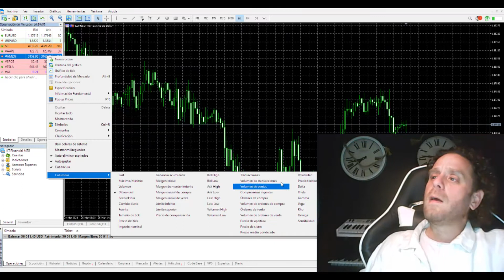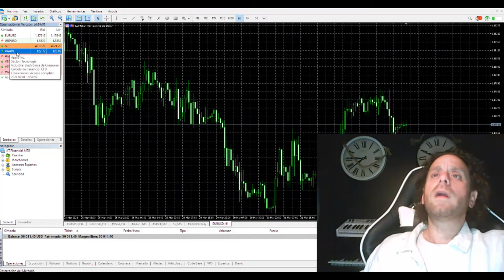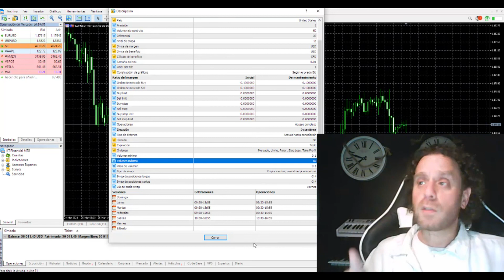☝ Primeros pasos para APRENDER a USAR la MT5 📊 PARTE 1